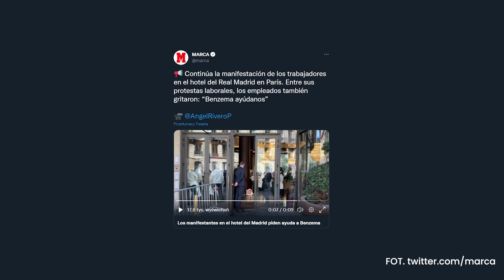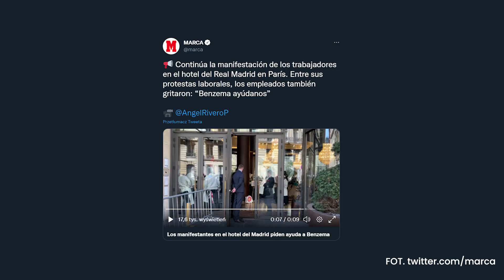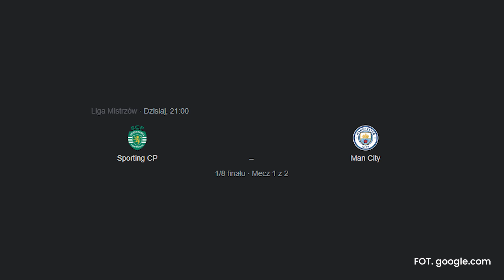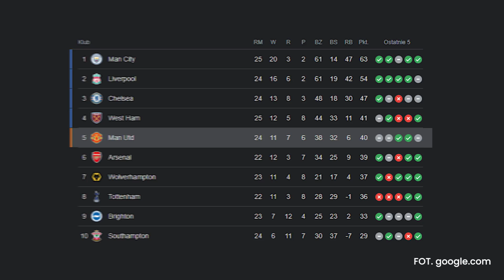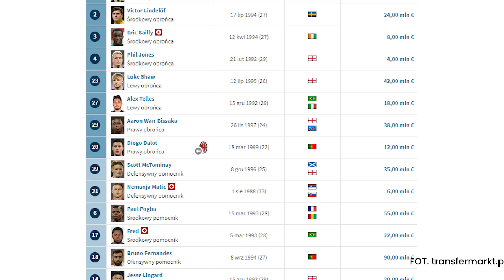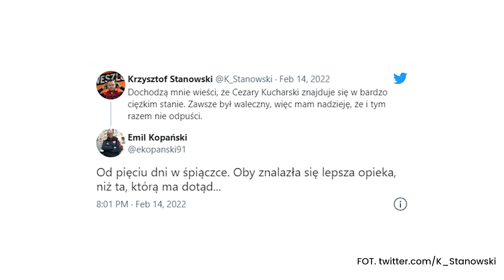AFERA w hotelu piłkarzy Realu Madryt, przed meczem z PSG! FORMA Cristiano RONALDO to DRAMAT...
W dzisiejszych newsach:
0:00 | Wstęp
0:43 | Protest pracowników w hotelu Realu Madryt
2:40 | Kolejny dobry mecz Krzysztofa Piątka!
3:02 | Tragiczna forma Cristiano Ronaldo...
4:08 | Fatalne zachowanie Artura Boruca po czerwonej kartce
4:55 | Były agent Roberta Lewandowskiego, Cezary Kucharski w ciężkim stanie WALCZY o ŻYCIE!

🟢 Odbierz prezent od sponsora kanału BETFAN - z kodem SPORT600 otrzymujecie freebet w wysokości 60 zł. Łącznie na start 110 zł!